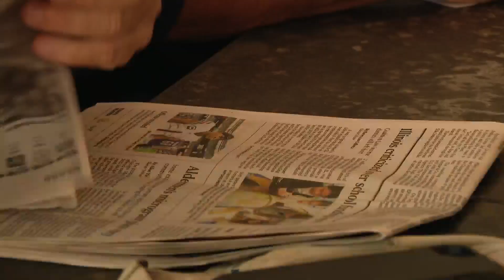Fans react to Tony La Russa not returning to managerial duties next year for the White Sox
WGN's Bronagh Tumulty has more on the story.